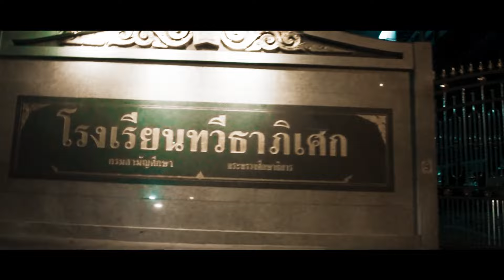ฟ้าหลังฝน - EliteBoy (Offcial Teaser)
Artist : By Elite฿oy
Mixed & Mastered By Highblack
Produced By   @TYGERWEEDD
Lyric By Elite฿oy